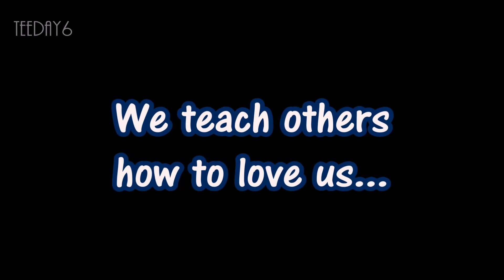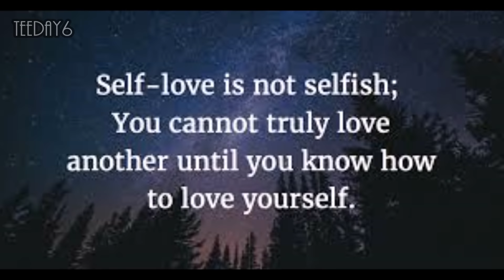True Love...It Starts With You! | TEEDAY6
Send me something:
Teeday6
P.O.box 1576